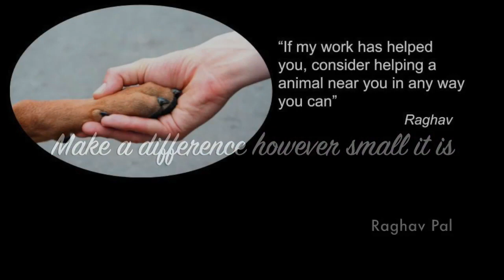Sunday Special 95 | Story | Making a Difference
MotivationalStory
________ ONLINE COURSES TO LEARN ________

Raghav